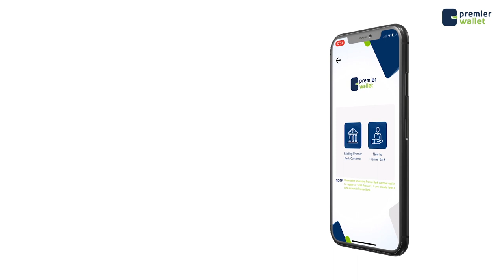DEG-DEG: Qarax loo adeegsaday gaari oo ka dhacay Muqdisho.